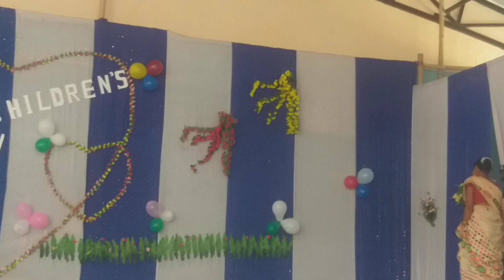Children's Day/DBHS Satgaon/West Karbi Anglong/Fusion dance from students